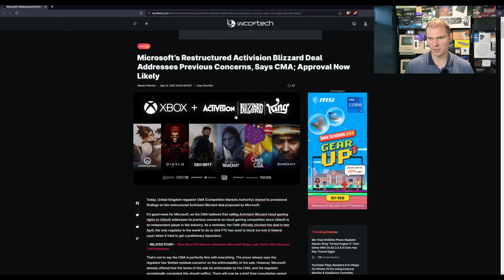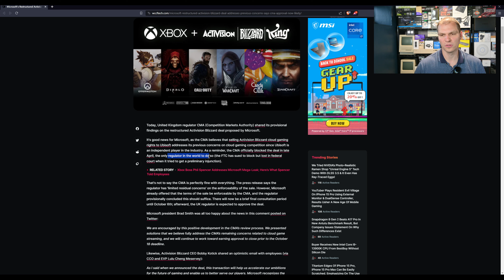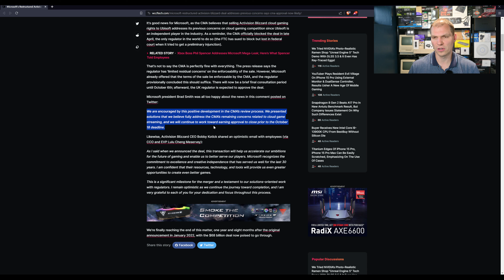CMA Microsoft Activision Blizzard Deal Approval Looking Good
CMA says the deal looks good after the adjustment Microsoft made with the cloud gaming rights. Looks to be ending up as the OCT 18th deadline will get hit.